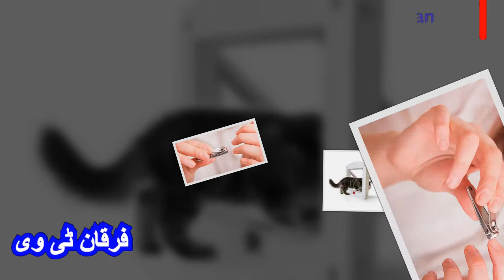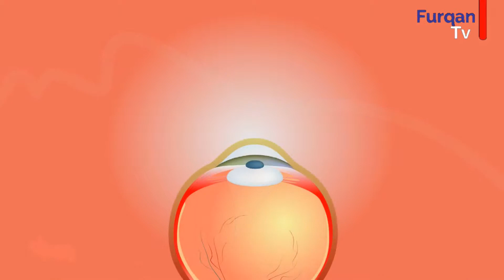Totay hue nakhun par paon rakhna || Billi ka rasta katna || Ankhon ka pharakna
nakhun par paon ajana
tota ho nakhun paon ke nechay ana
totay hue nakhun par paon rakhna
ankhon ka pharakna
dayen ankh ka pharakna
baen ankh ka pharakna
dayen ankh pharke to kya hota hai
baen ankh pharke to kya hota hai
agar billi rasta kate to kya karen
billi ke rasta katne ki tabeer
billi ka rasta katna
agar douran safar billi rasta kate to kya kya jaye
billi aur rasta
billi ka rastay mein ana

naakhun par paon aajana
toota ho naakhun paon ke neechay aana
tootay hue naakhun par paon rakhna
aankhon ka pharakna
dayen aankh ka pharakna
baen aankh ka pharakna
dayen aankh pharke to kya hota hai
baen aankh pharke to kya hota hai
agar billi rasta katay to kya karen
billi ke rasta katnay ki tabeer
billi ka rasta kaatna
agar douran safar billi rasta katay to kya kya jaye
billi aur rasta
billi ka rastay mein aana

ناخن پر پائوں آجانا
ٹوٹا ہو ناخن پائوں کے نیچے آنا
ٹوٹے ہوئے ناخن پر پائوں رکھنا
آنکھوں کا پھڑکنا
دائیں آنکھ کا پھڑکنا
بائیں آنکھ کا پھڑکنا
دائیں آنکھ پھڑکے تو کیا ہوتا  ہے
بائیں آنکھ پھڑکے تو کیا ہوتا ہے
اگر بلی راستہ کاٹے تو کیا کریں
بلی کے راستہ کاٹنے کی تعبیر
بلی کا راستہ کاٹنا
اگر دوران سفر بلی راستہ کاٹے تو کیا کیا جائے
بلی اور راستہ
بلی کا راستے میں آنا

नाखूनों पर कील लगना
नाखून के पाइप नीचे गिरें
पैरों को टूटे हुए नाखूनों पर रखें
आंखों का फड़के
दाहिनी आँख छिड़कना
बाईं भौं
फैलने के लिए दाईं आंख क्या है?
क्या होता है जब बाईं आंख फैल रही है?
यदि बिल्ली काट जाए तो क्या होगा?
बिल्ली बल्लेबाज व्याख्या
बिल्ली काटना
यदि यात्रा बिल्ली रास्ता काट दे तो क्या किया जाना चाहिए?
बिल्ली और रास्ता
बिल्ली का आने का रास्ता
naakhoonon par keel lagana
naakhoon ke paip neeche giren
pairon ko toote hue naakhoonon par rakhen
aankhon ka phadake
daahinee aankh chhidakana
baeen bhaun
phailane ke lie daeen aankh kya hai?
kya hota hai jab baeen aankh phail rahee hai?
yadi billee kaat jae to kya hoga?
billee ballebaaj vyaakhya
billee kaatana
yadi yaatra billee raasta kaat de to kya kiya jaana chaahie?
billee aur raasta
billee ka aane ka raasta

Getting nails on the nails
Fall down the nail pipes
Put the legs on broken nails
Eyebreaking
Right eye sprinkler
Left eyebreak
What is the right eye to spread?
What happens when the left eye is spreading?
What if the cat is cut off?
Cat batter interpretation
Cutting a cat
What should be done if the travel cat cuts the way
Cat and path
Cat's way to come

Muhammad ahmad furqan
ma furqan